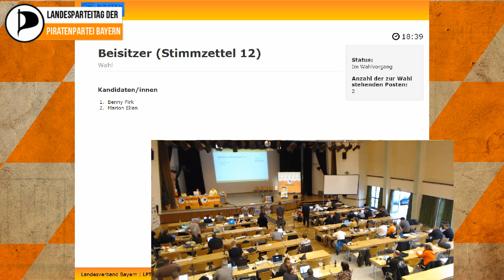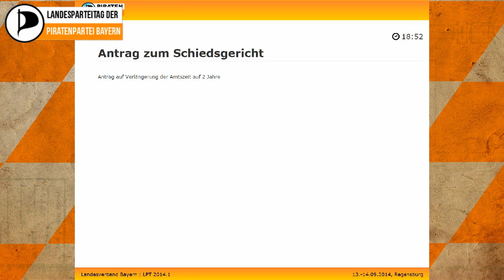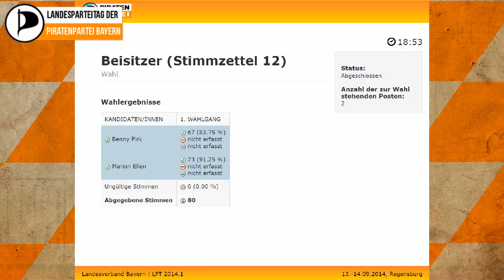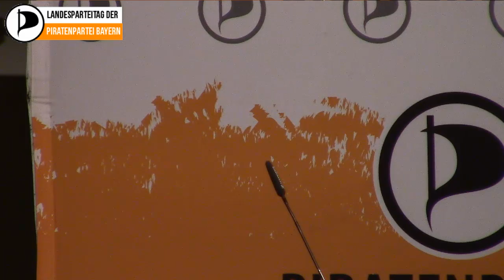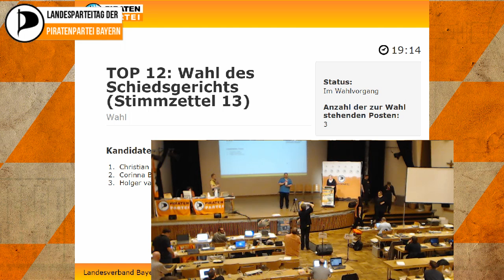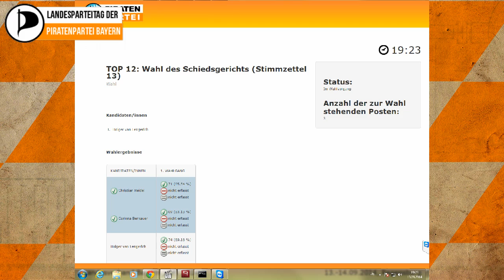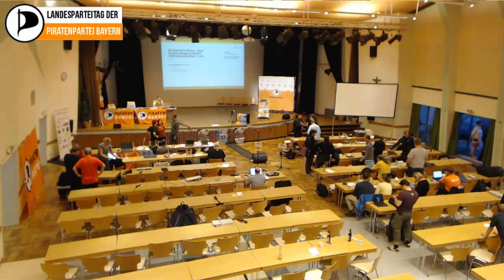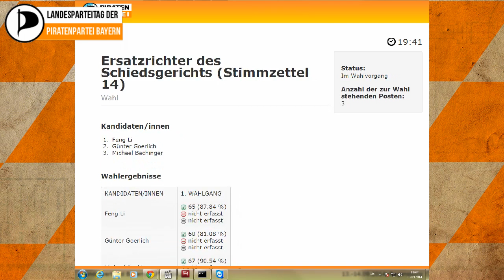Landesparteitag Bayern in Regensburg LPTby141, SA - Tag 1, Schiedsgericht